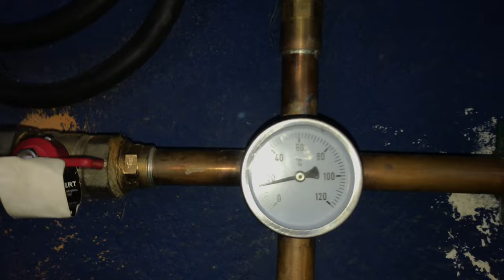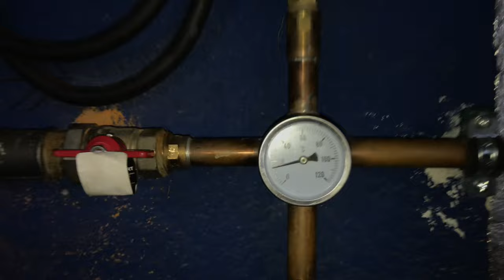Efekt prac na OFF GRIDE 24V - efekty prac ostatnich tygodni na instalacji bez jej zatrzymywania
Dużo się działo przez ostatnie dwa tygodnie i dużo udało się zrobić częściowych sukcesów, niestety nie ma na tyle czasu a czasem materiału by wszystko dociągnąć do końca. Ale też na dobre to wychodzi bo jest czas wszystko przemyśleć dwa razy i pochylić się nad sugestiami widów - za co serdecznie dziękuje.
Prace przy okablowaniu trwają jak i otoczeniu głównych projektów. Mam nadzieje że do tygodnia może dwóch uda się zrobić mały test ładowania przez alternator magazynu by zweryfikować moje dotychczasowe przemyślenia i prace.
Na pewno się cieszę z efektów stosowania przetwornic DC-DC oraz solder maski, dzięki tym krokom uniknę raczej awariom i zbędnym stresowym sytuacjom.

Link do trwającego testu pojemności akumulatorów - będzie osobny odcinek po 6 akumulatorach. A więc po jednej pełnej sekcji.

Timeline:
0:00 - 1:59 Intro w skrócie
2:00 - 3:29 - Poprawa szczelności grupy pompowej
3:30 - 4:37 Układnie przewodów z glikolem i plan ich montażu
4:38 - 5:24 Troszkę o porządkach
5:25 - 5:58 Plany dotyczące agregatu V1 czyli z kosiarki
5:59 - 6:17 O innych odcinkach
6:18 - 7:29 Przetwornica DC-DC do ładowania AKU
7:30 - 8:14 Sprawdzanie szczelności połączeń
8:15 - 8:45 Troszkę o kablach
8:46 - 10:24 O uszkodzonej grzałce
10:25 - 12:56 Nowe sposób podłączenia akumulatorów w magazynie
12:57 - 14:10 Pomysł do przemyślenia
14:11 - 14:58 Skrzynka „termostatyczna”
14:59 - 16:08 Porządkowanie przewodów PV
16:09 - 18:44 Test solder maski oraz power banków V3
18:45 - 22:27 Przygotowania do uszczelnienia
22:28 - 21:45 Udana naprawa grupy pompowej